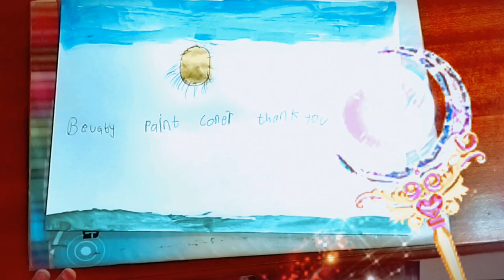Painting with Baby P🎨